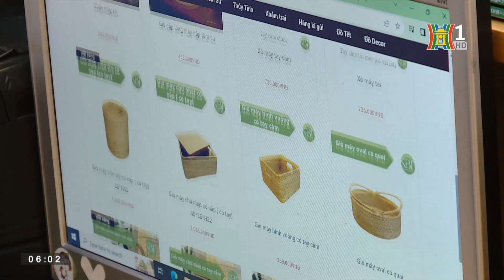Tết Dương lịch 2024 được nghỉ 3 ngày | Tin tức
Bộ luật Lao động quy định dịp Tết Dương lịch nghỉ một ngày. Do ngày 1-1-2024 là thứ hai, cộng với hai ngày cuối tuần nên người lao động được nghỉ ba ngày liên tiếp.